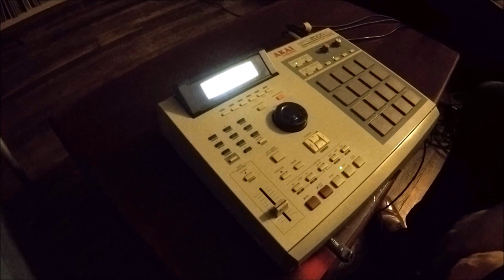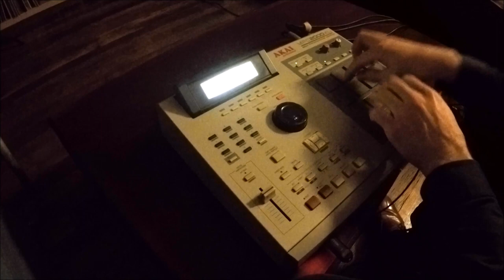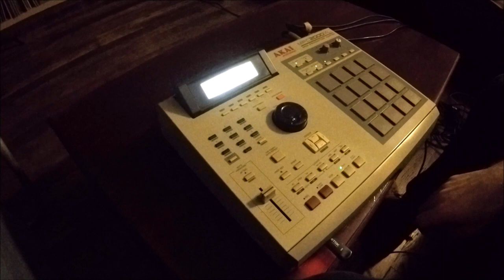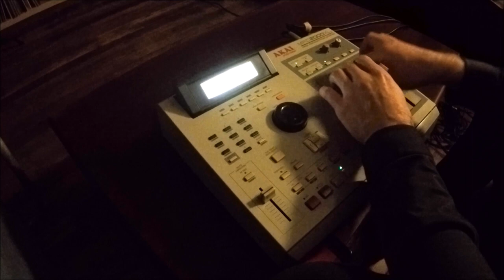Hip Hop Jazz Beat - Mpc 2000XL - DJ René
3 Production on Mpc 2000Xl using sequence mode and finger drumming technique